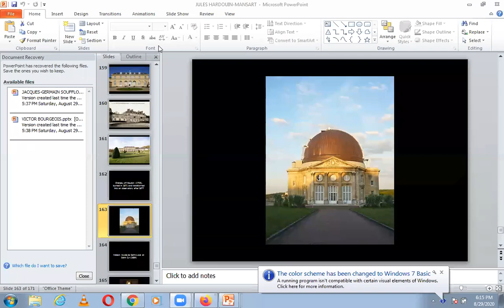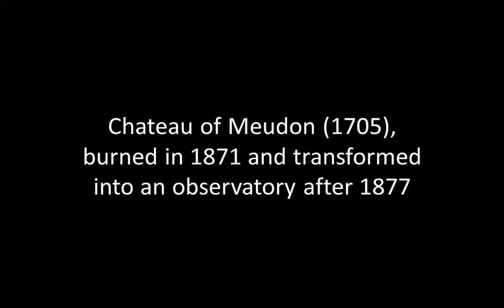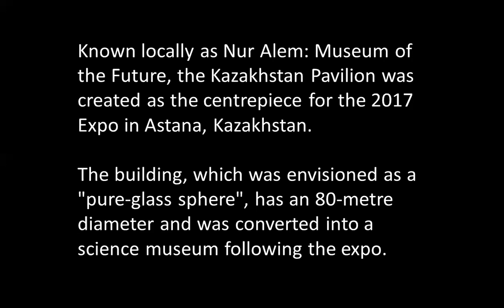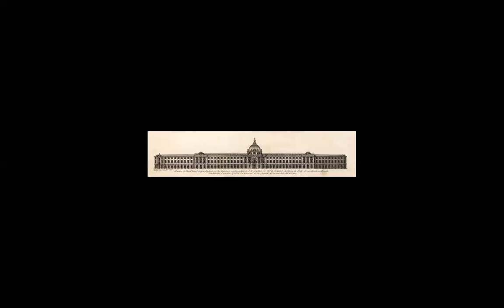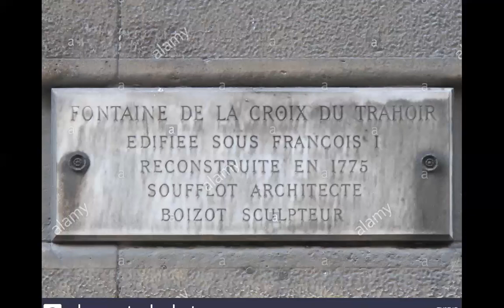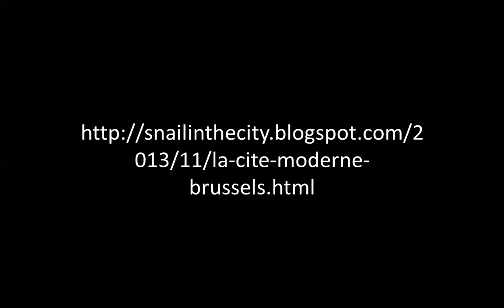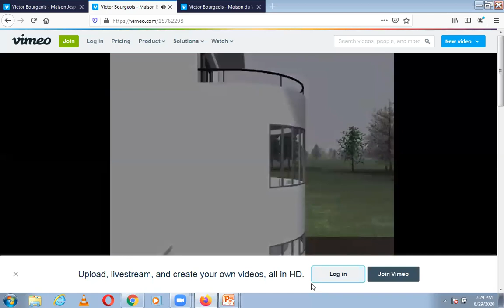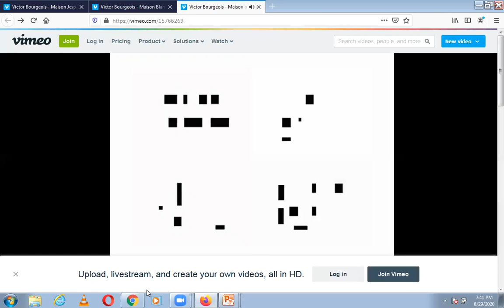SOUFFLOT & BOURGEOIS | ICARCH 2020